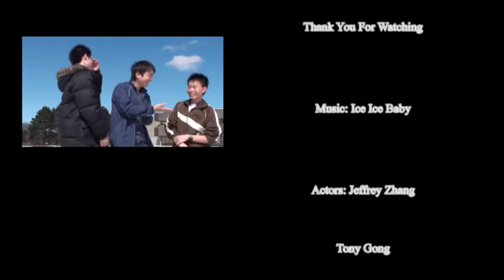Shot exercise music video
A school project about a lot of shots

shots are named in the video